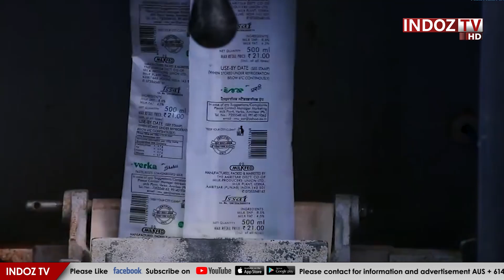ਆਮ ਆਦਮੀ 'ਤੇ ਪਈ ਮਹਿੰਗਾਈ ਦੀ ਮਾਰ, ਅਮੁਲ ਨੇ ਦੁੱਧ ਕੀਤਾ ਮਹਿੰਗਾ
ਆਮ ਆਦਮੀ 'ਤੇ ਪਈ ਮਹਿੰਗਾਈ ਦੀ ਮਾਰ, ਅਮੁਲ ਨੇ ਦੁੱਧ ਕੀਤਾ ਮਹਿੰਗਾindoztv

India's one of the most Leading News & Entertainment Channel.". For the latest updates from Indoz Tv,

Watch our programe on TV also:
Real TV 440, Zenga TV, Jugani TV, Roku TV, Shava Gold...